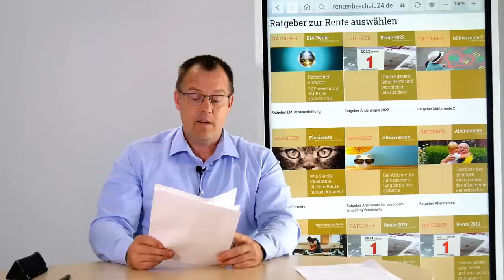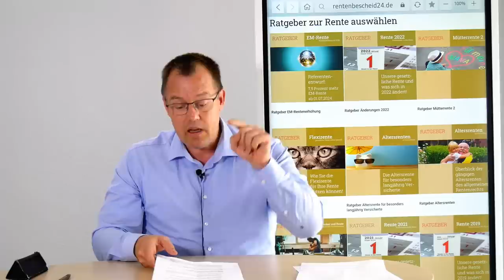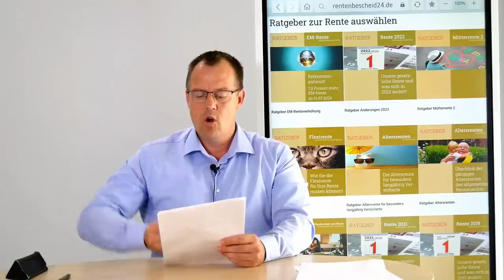Diese Änderungen in der Rente ab Juli 2022 müssen Sie kennen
Zum 01. Juli 2022 treten gesetzliche Änderungen in Kraft, die auch Millionen Rentnerinnen und Rentner betreffen. Die Rentenberater von rentenbescheid24.de sagen Ihnen, welche Änderungen ab dem 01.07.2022 gelten!

0:00 Intro
0:13 Einleitung
0:24 Rentenerhöhung
0:55 Freibeträge Einkommensanrechnung
01:18 Rentenanpassungsbescheide kommen
01:35 EEG Umlage
01:51 Mindestlohn steigt
02:27 Bonus vom Staat
02:53 Pfändungsfreigrenze steigt
03:30 Fazit